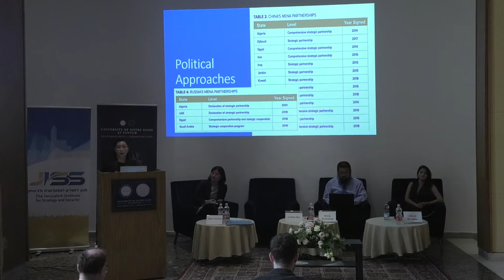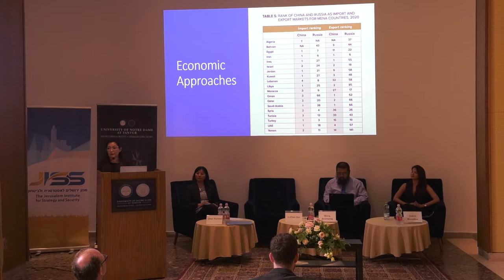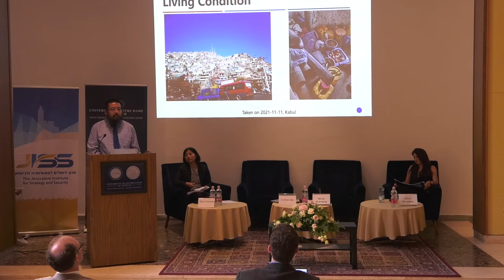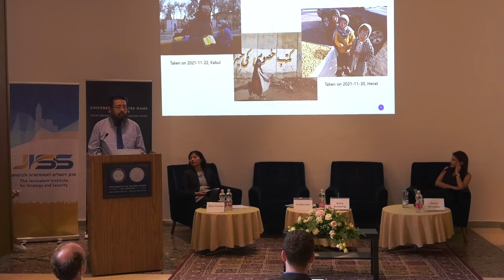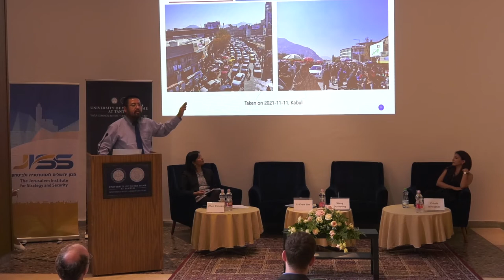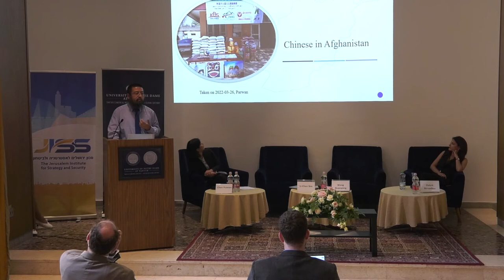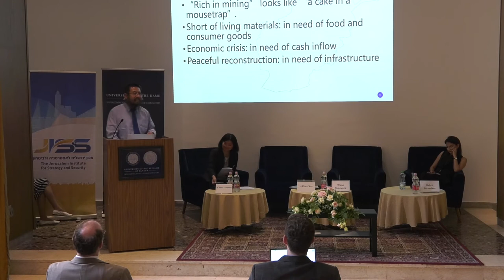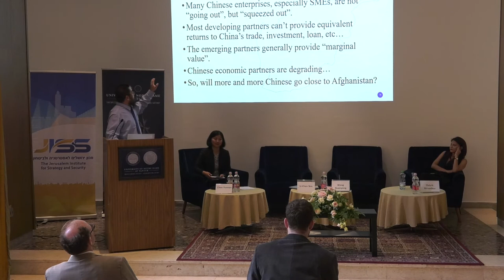China’s Political and Economic Clout in the Middle East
This panel, part of the China in Africa and the Middle East conference, focused on China’s political clout in the Middle East and its implications for other powers. Presentations covered China’s relations with Russia and India in the region, as well as on China’s growing role in Afghanistan after the US withdrawal.

This conference was presented by the Keough School of Global Affairs and the Jerusalem Institute for Strategy and Security, with support from Notre Dame International and the Notre Dame International Security Center.